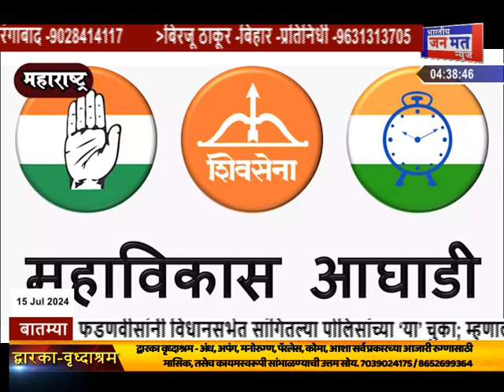छगन भुजबल ने शरद पवार से की मुलाकात, NCP छोड़ने की अटकलें तेज - BJN TV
हमें ट्विटर पर फॉलो करें : Bhartiya Janmat